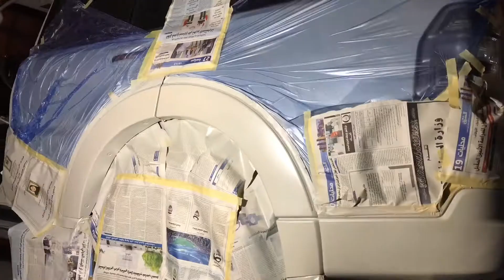Mitsubishi Pajero rear fender repaint